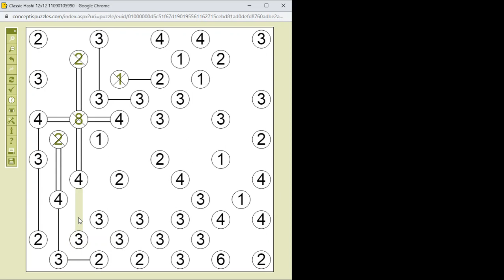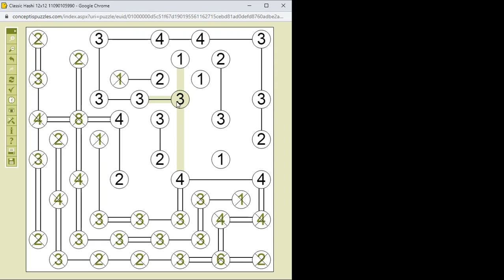Hashi megoldása lépésről lépésre 2020.12.21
Közepesen nehéz 12*12-es Hashi megoldása lépésről lépésre